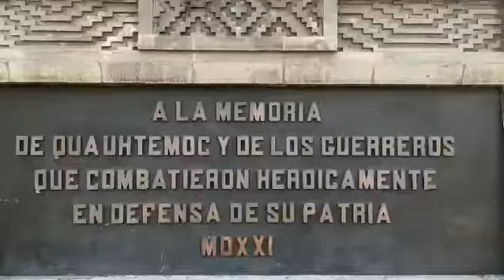Último tlatoani azteca: Cuauhtémoc